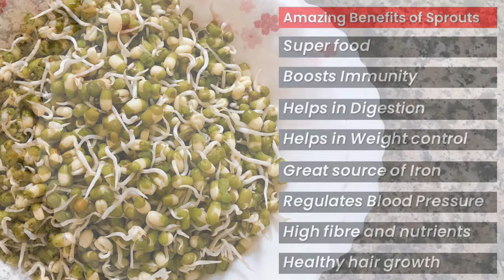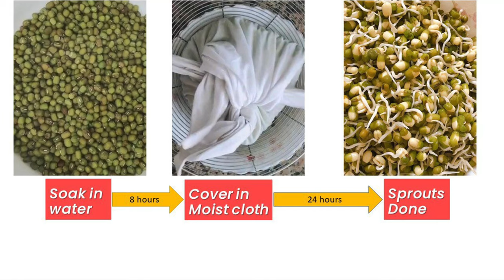Sprouts | How to make Sprouts |పెసర మొలకలు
Detailed recipe for beginners - How to make healthy sprouts at home.

Making sprouts is a simple and easy process. Instead of buying readymade sprouts off the shelves from the market, you can make them easily following the step by step instructions given in this video.

Homemade sprouts are easier to make, Fresher, Hygenic, much cheaper and you can have quality control over ready-to-make sprouts.

Green grams sprouts are rich in protein, fiber, iron, nutrients, and antioxidants.
Green gram sprouts benefits:
• Boosts Immune System
• Improve digestion & fights constipation
• Reduces Acidity
• Helps in Weight control
• Regulates Blood Pressure
• healthy hair growth

Best to have sprouts for morning breakfast.

Let us know if you like my Video.